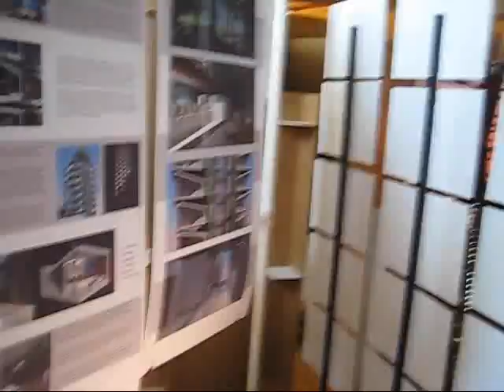Cal Poly Architecture 2008-3